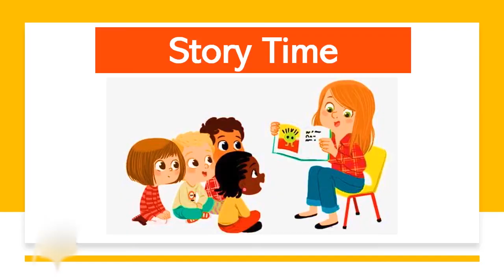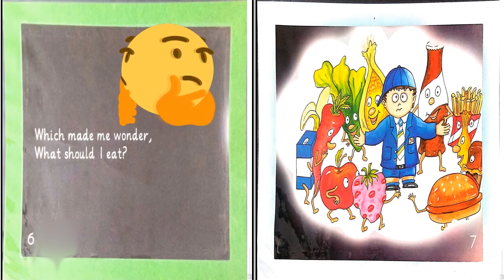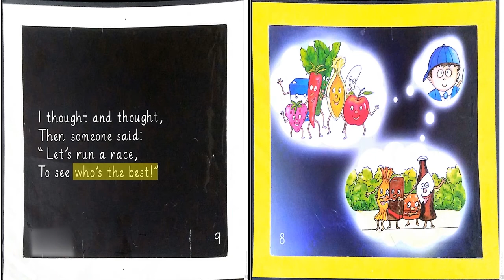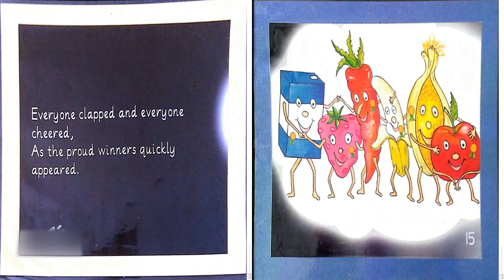The Big Race | Story Time | Healthy Food Vs Junk Food | Day 1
Today's Video is all about eating junk food and healthy food.

In this video kids will learn about Healthy and Junk foods through Story.